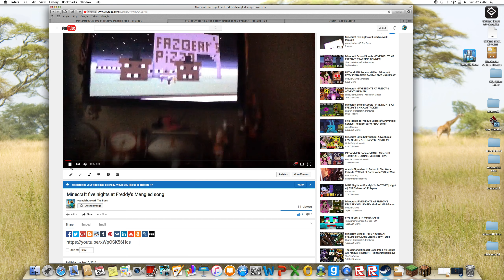minecraft call of duty zombies part 1